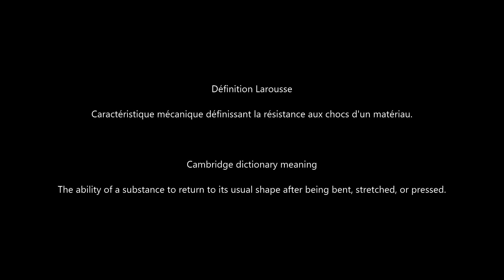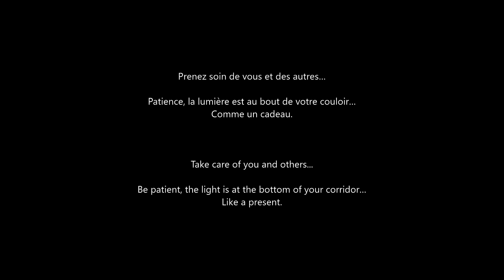Cadeau de lumière | Light as a gift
Les événements de ce début d'année ont directement impacté mes peintures.
Suite aux incendies en Australie, j'ai eu ce besoin impérieux d'exprimer la suprématie et la puissance de la nature dans la série "Forces naturelles"... Comme une prémonition à ce qu'il allait se passer quelques semaines plus tard avec la crise sanitaire du Covid19.
Peindre me donne la résilience, depuis toujours : L'inquiétude exprimée dans ma série "Forces naturelles " fait place à l'espoir dans mon travail actuel avec la série "Cadeau de lumière".

The events of early year did have directely impact my paintings.
After Australia fires, I had this imperious necessity to express the supremacy and powerful of the nature in my series "Natural forces"... Like a premonition to what was going to hapen a few weeks later with Covid19.
To paint gives me resilience, since ever : The worry expressed in my series "Natural forces" let the place to hope with my currently work in the series "Light as a present"